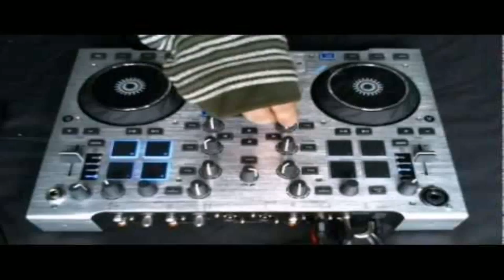Gangnam Style House Remix 2013 (see description) (see description)